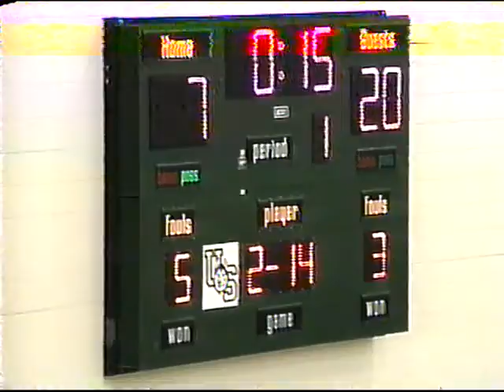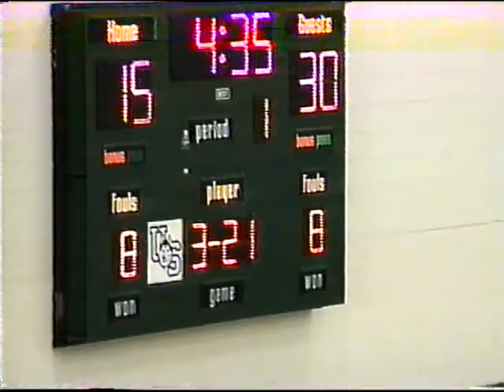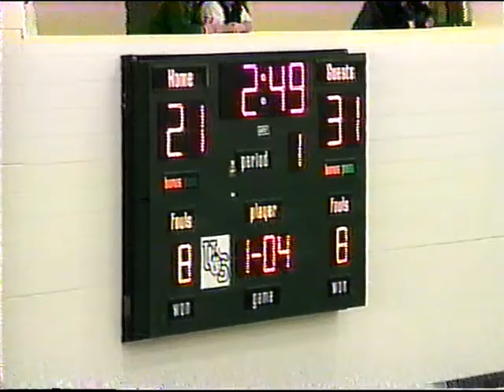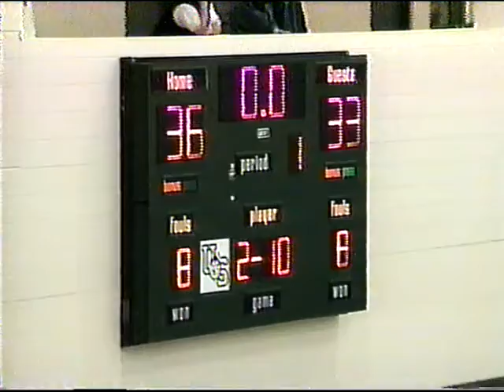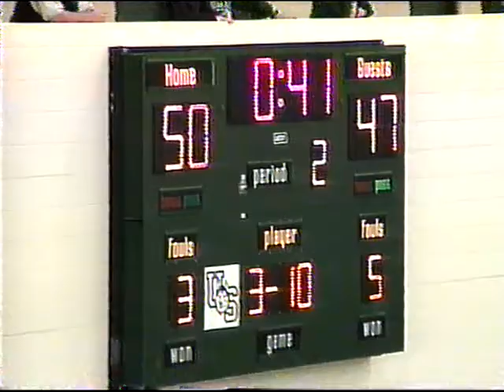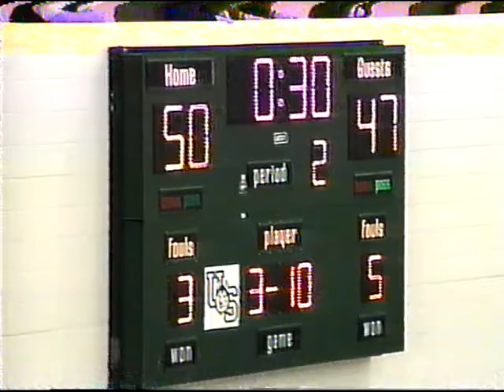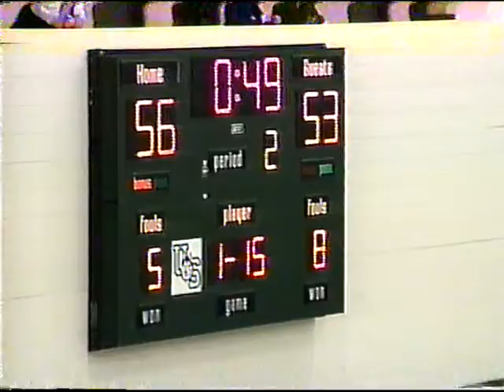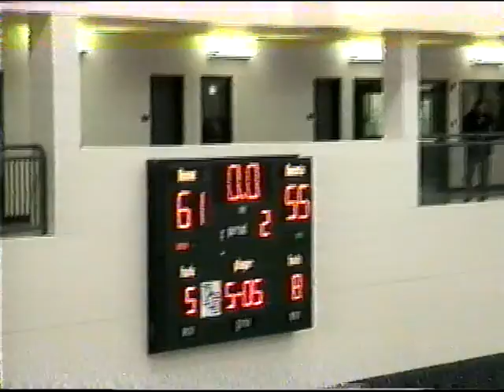2005-12-31 SSK (75) vs REG (61) Dec 31 2005 Radison Invitational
Link to the stats